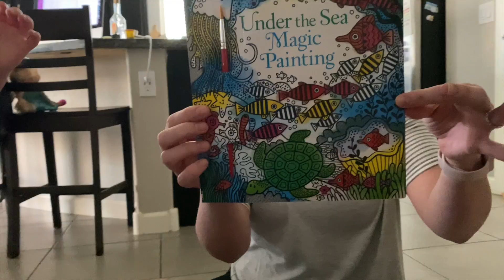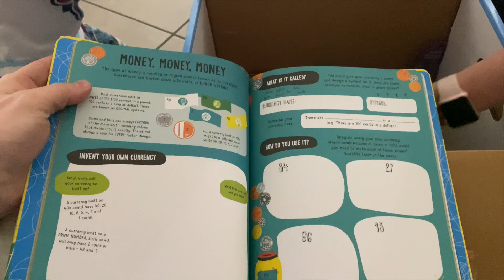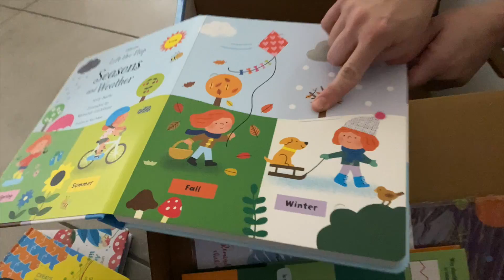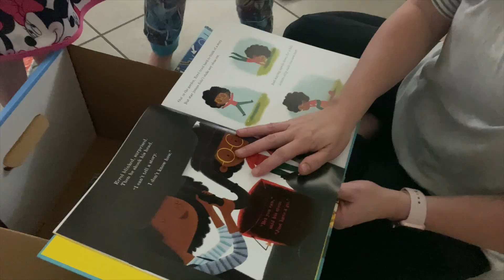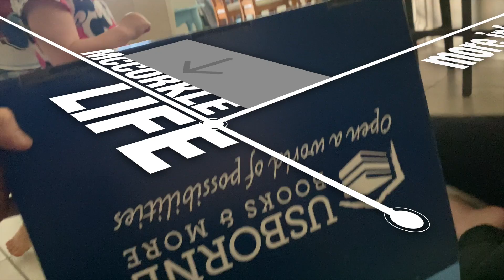The Kids receive their first Usborne Books delivery!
We recently came across these activity and interactive books that we saw years ago but didn't realize there were so many more that were NOT your run of the mill children's stories or boring educational books from 1982.  You know what we're talking about... from pull outs, to magnetic cars and flip up to some really innovative "shine the light" and many others that will keep your kids' attention AND will be fun for YOU to read with them.  If you're homeschooling, we highly suggest you check this out!  You can even browse by GRADE for the books.  Just want some kids books and don't want to find/buy reused/tossed out books?  Check them out